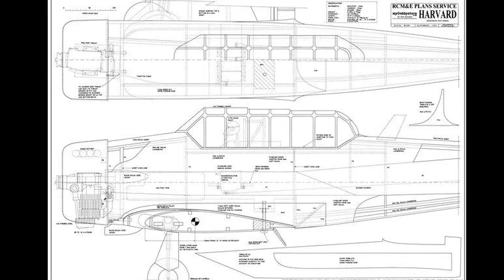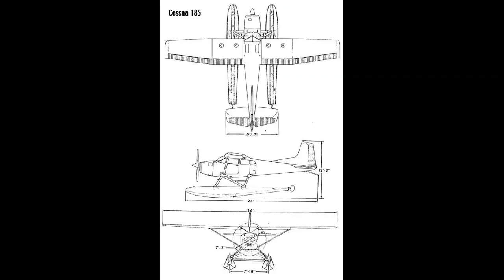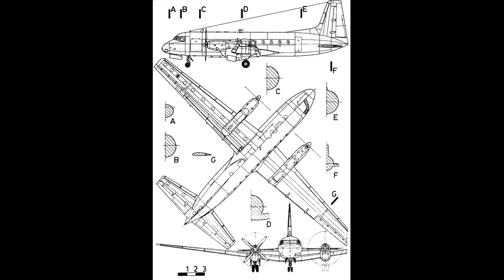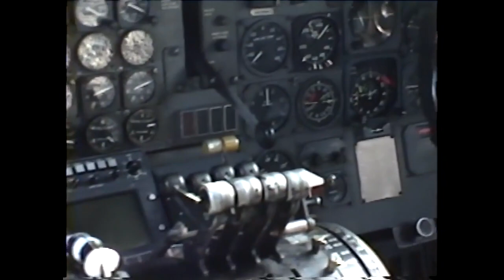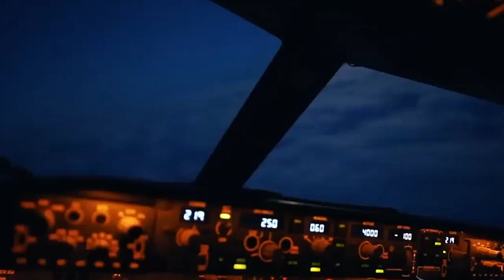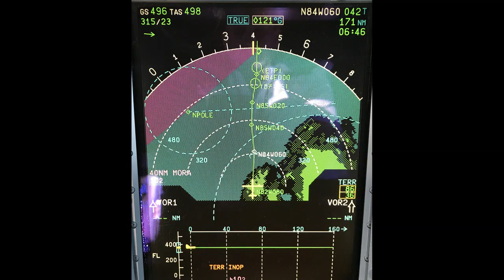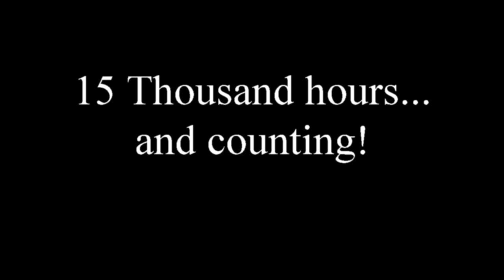30 yrs of aviation memories....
Everything from SAAF as an engineer on Alo III to BK117, and ORYX,
to float plane flying, fire spotting, to heavy freight and airliners...

Its been fun!